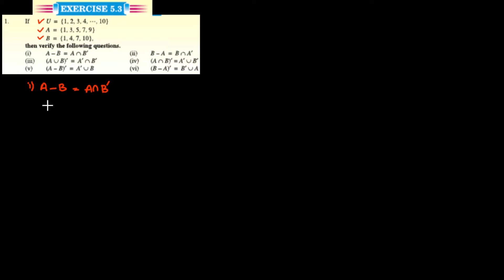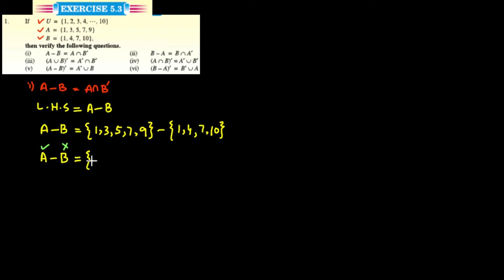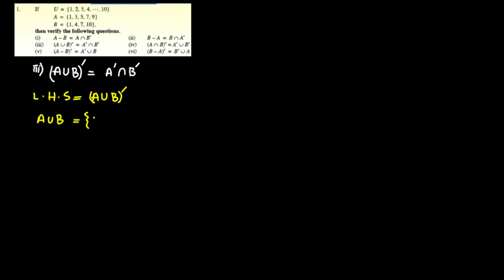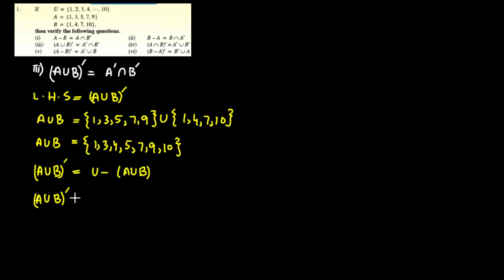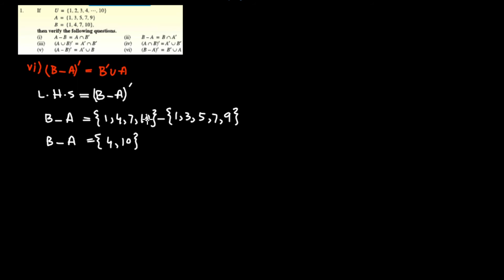Exercise 5.3 Class 10th | Question#01@educationuptoclass12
In this video i am teaching exercise 5.3 ptb Mathematics  Chapter No 05  Sets and Functions Class 10.Method of teaching this lesson is solving every question in detail conceptually.I hope this video will help you a lot. Thank you